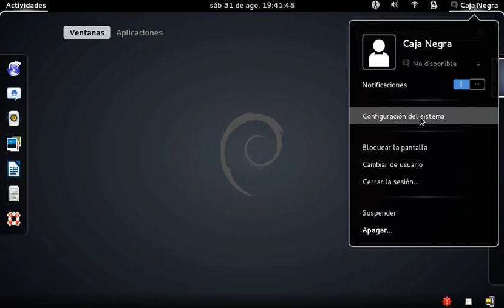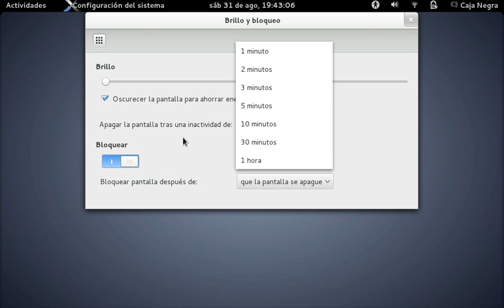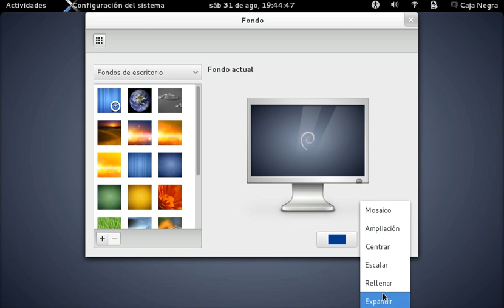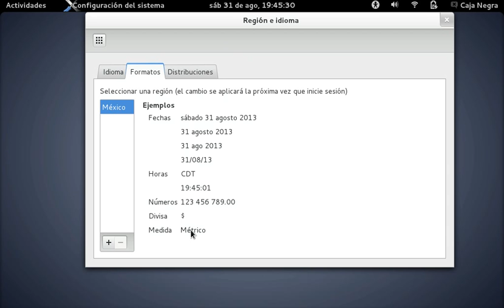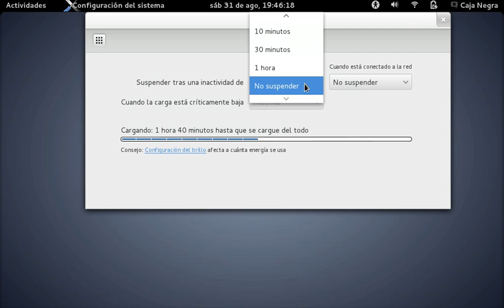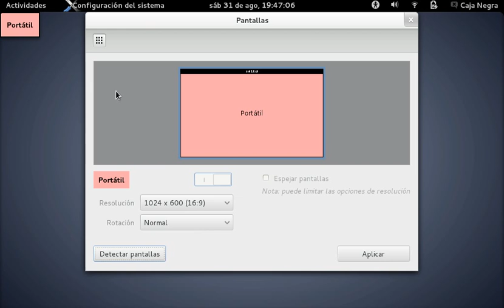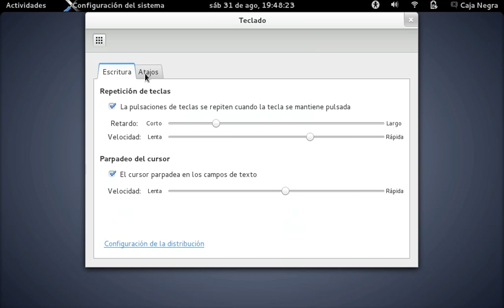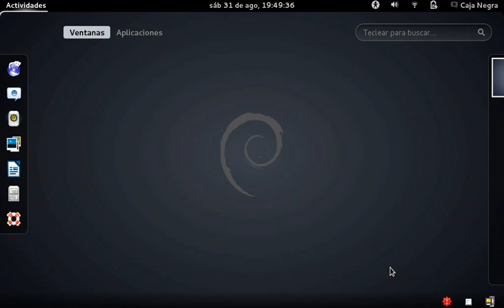Debian desde cero - Configuracion del sistema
Configuración de un panel de control incluido en GNOME-SHELL y Classic el cual ofrece un panel mejor organizado